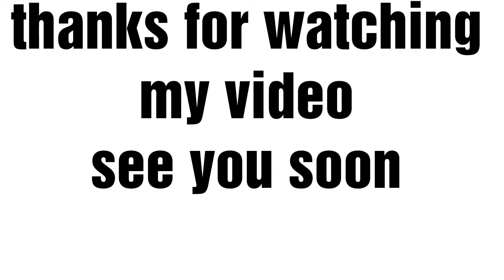My favourite food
Dalam video Kali ini Aku berbagi cerita ttg makanan favourite saya sehari hari.
Lidah kampung meskpun hidup di Planet Mars tetep tidak berubah.
Selain mudah didapat Ketela ini mudah di olah juga.
Diantara nya bisa Panggang, Rebus,Goreng.
Aku pilih q Panggang menghindari Minyak berlebih guys  agar Lingkar pinggang ttp terjaga ditempat nya.♥️♥️♥️

MaturTengyu.